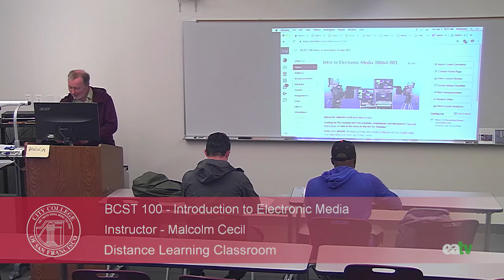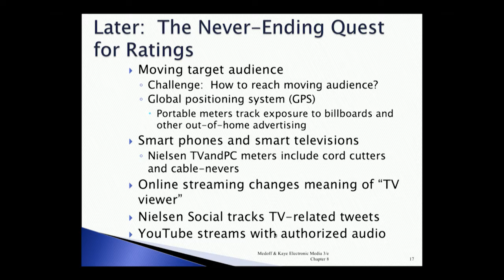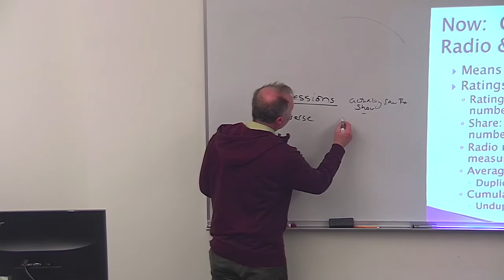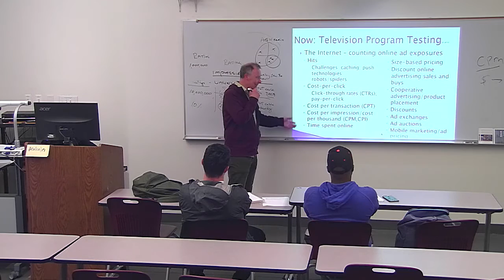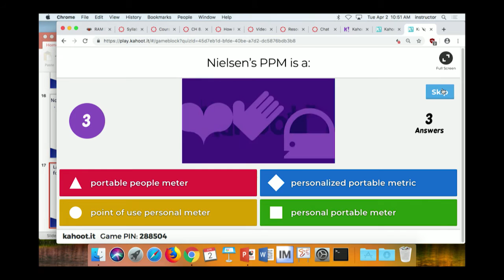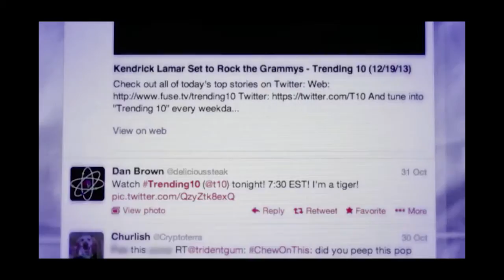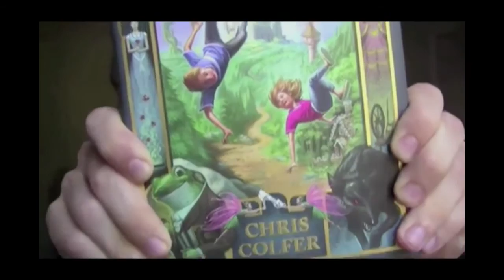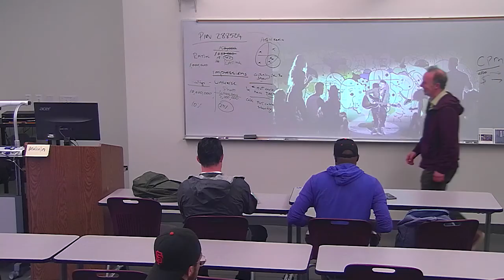BCST 100 - Introduction to Electronic Media, April 2, 2019 Lecture